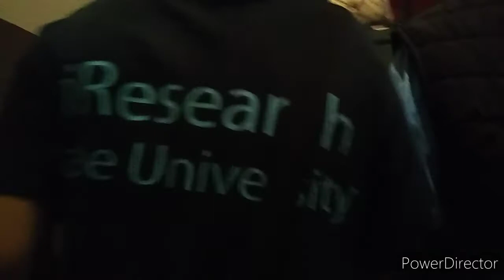Así en domingo en Guanajuato capital... aún en pandemia 🙈